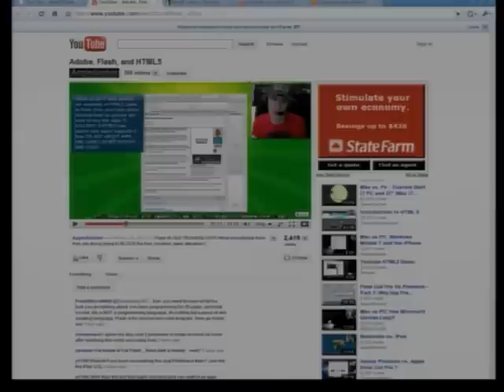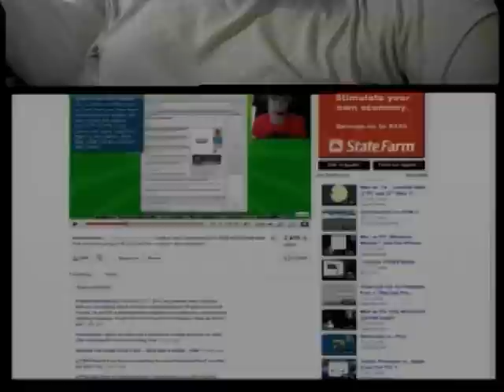EP 78 HTML5 Part 3 : No Plug-in? : PC vs MAC : Correcting Emeek77 / AppleSoldier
HTML 5 is a big improvement over HTML 4.01. But it it not a magic wand. The new tags like VIDEO and so on need to be standardized and everyone is trying to be that slandered and so control a lot of the web. Top biders include Microsoft, Apple, Google, Adobe, and others. Do a web search for Ogg Theora, H.264, and O3D in regards to HTML5. H.264 is a forrunner right now, but not one of these standers is cross platform / crass browser. Dose any one really think if Apple and h.264 become the web slandered cross platform / browser will improve?